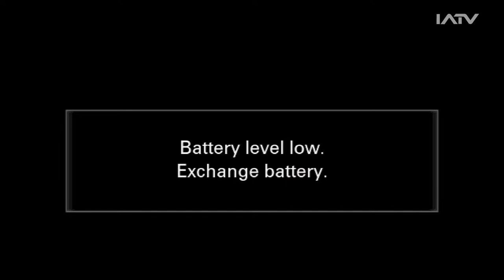Landsbankamót ÍA, völlur 1 - U15, U17 og U19 (Badminton)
0:00 Útsending hefst

8:40 (U15 tvenndarleikur) Stefán Logi Friðriksson & Lena Rut Gígja - Kird Lester Inso & Dagbjört Erla Baldursdóttir

33:55 (U15 tvenndarleikur) Stefán Logi Friðriksson & Lena Rut Gígja - Máni Berg Ellertsson & Halla Stella Sveinbjörnsdóttir

1:00:15 (U15 A - einliðaleikur) Lena Rut Gígja - Halla Stella Sveinbjörnsdóttir

1:16:35 (U15 B - einliðaleikur) Stefanía Xuan Luu - Harpa Hua Zi Tómasdóttir

1:51:50 (U15 A - einliðaleikur) Lena Rut Gígja - Hrafnhildur Edda Ingvarsdóttir

2:22:25 (U19 - tvíliðaleikur) Sigurður Patrik Fjalarsson & Steinþór Emil Svavarsson - Gabríel Ingi Helgason & Kristian Óskar Sveinbjörnsson

2:59:40 (U19 - einliðaleikur) Guðmundur Adam Gígja - Stefán Árni Arnarsson

4:01:55 (U15 - tvíliðaleikur) Harpa Hua Zi Tómasdóttir & Lena Rut Gígja - Hrafnhildur Magnúsdóttir & Stefanía Xuan Luu

4:46:45 (U19 Piltar - einliðaleikur) Sigurður Patrik Fjalarsson - Steinþór Emil Svavarsson

5:21:00 (U17 A - einliðaleikur) Arnar Svanur Huldarsson - Stefán Geir Hermannsson

5:55:45 (U17 A - einliðaleikur) Steinar Petersen - Einar Óli Guðbjörnsson

6:26:25 (U15 - tvíliðaleikur) Ari Páll Egilsson & Funi Hrafn Eliasen - Alex Helgi Óskarsson & Sebastían Amor Óskarsson

6:58:50 (U17 A - einliðaleikur) Jón Sverrir Árnason - Arnar Svanur Huldarsson

7:50:10 (U15 - tvenndarleikur) Máni Berg Ellertsson & Halla Stella Sveinbjörnsdóttir - Alex Helgi Óskarsson & Hrafnhildur Edda Ingvarsdóttir

8:18:10 (U15 A - einliðaleikur) Máni Berg Ellertsson - Funi Hrafn Eliasen